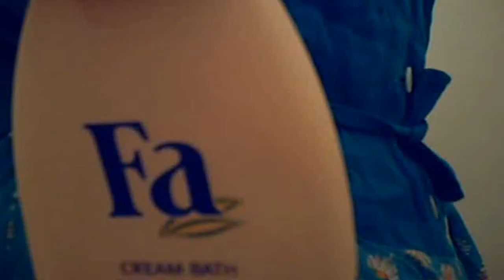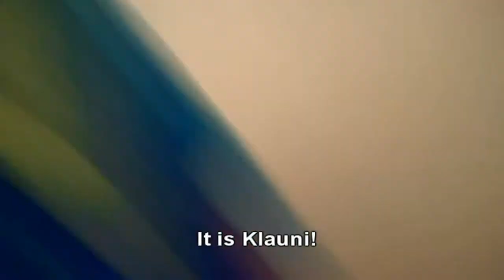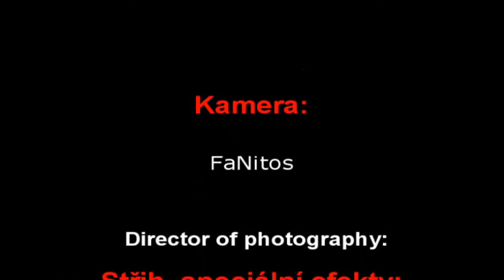FaNitos S03 E06 - Raw HD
Autofaker and SindyDog are waking fettered in a mysterious bathroom...